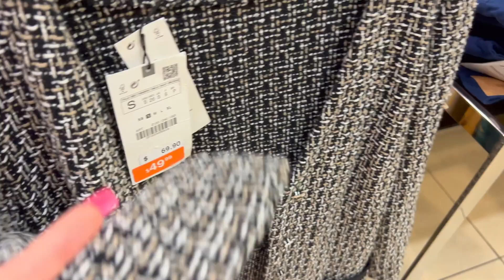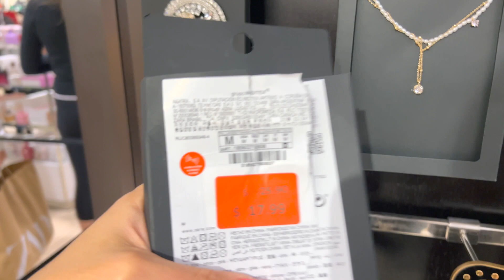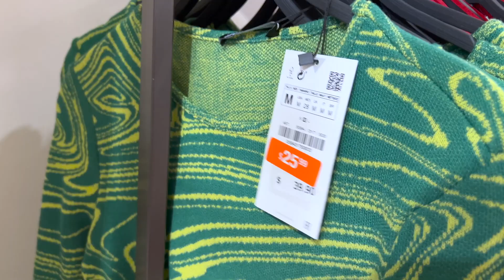👠 ZARA 🎗 WINTER 🩰 HUGE SALE 👡👛 NEW EARLY 2023 ARRIVAL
Zara newest

Hi Guys:
ZARA store 2022 Los Angeles walk through and shop with me